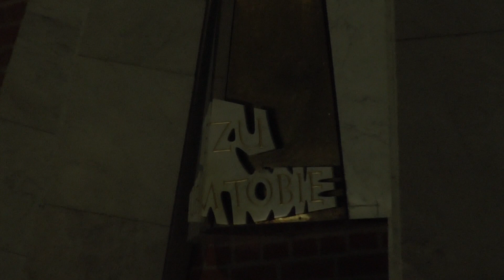Rekolekcje według ks. Andrzej Kilanowskiego. Dzień trzeci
W trzecim dniu rekolekcji wielkopostnych ks. Andrzej Kilanowski, proboszcz parafii św. Jerzego w Elblągu, mówi o... bezpieczeństwie.